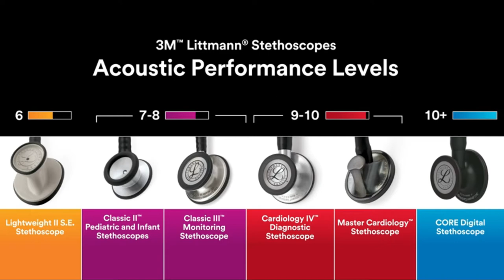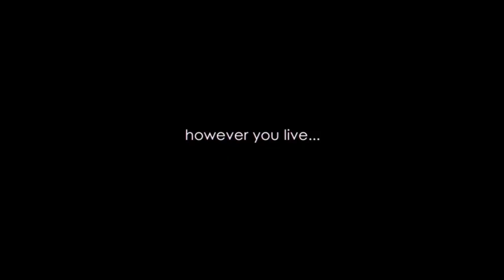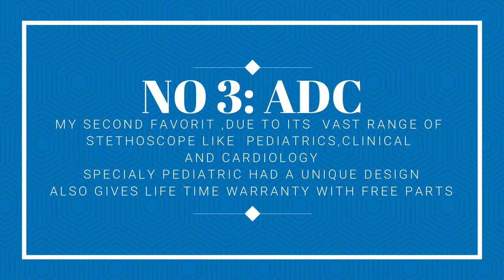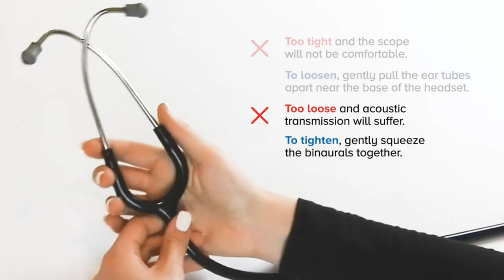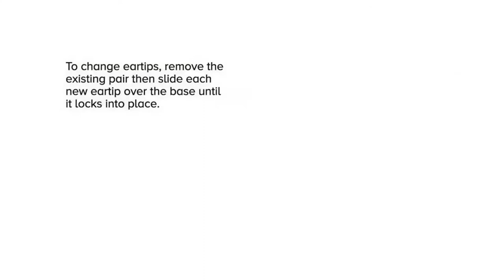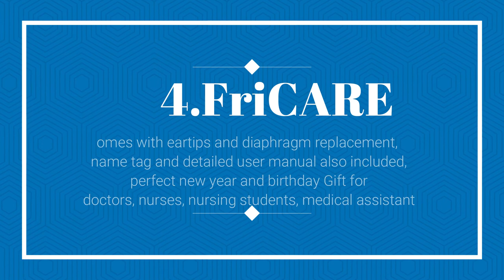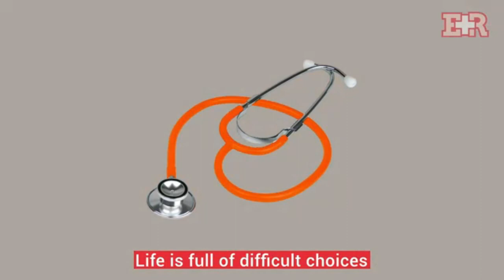Top 5 Best Stethoscopes for doctors , best stethoscope 2022, stethoscope for, nurses ,doctors